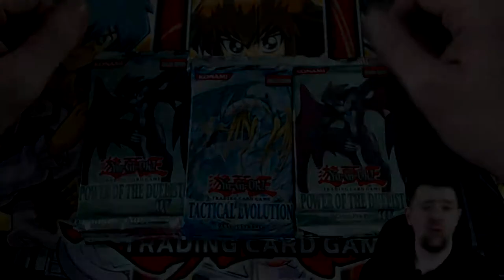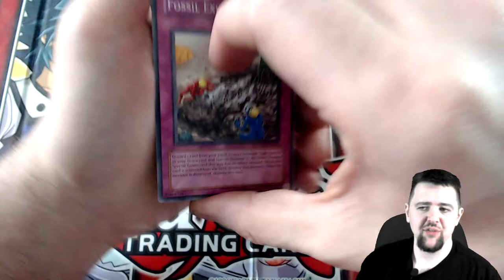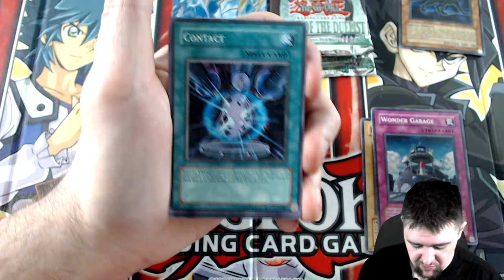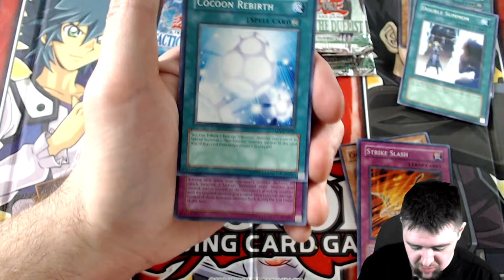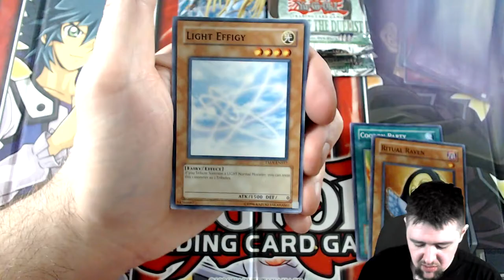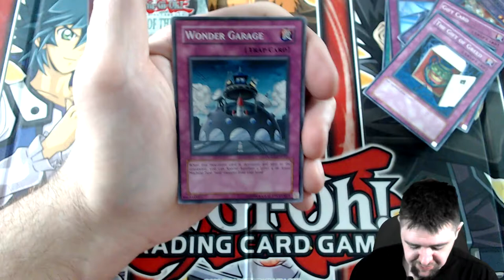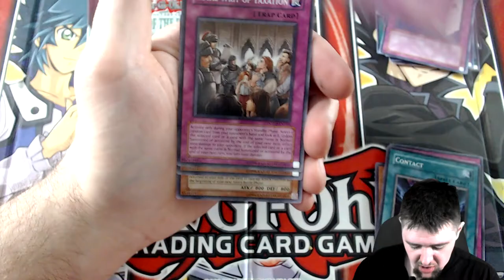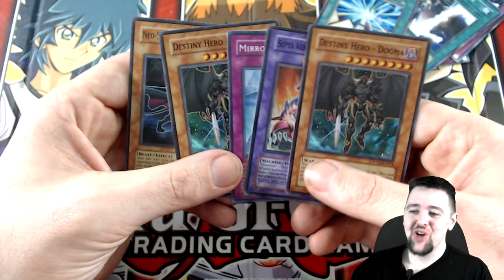*OPENING* The Rest Of My Tactical Evolution Booster Packs! Yugioh GX POTD & TEAV!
Yugioh Trading Card Game Opening featuring the rest of my Tactical Evolution and Power of the Duelist Euro unlimited packs. Can we get that misprint finally?

Evan D.
Jordan B.
Nik H.